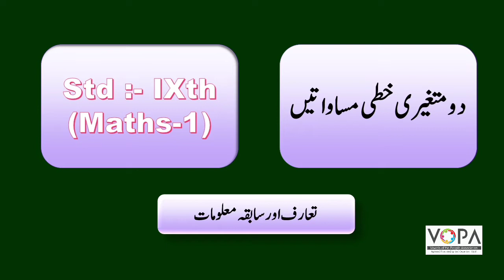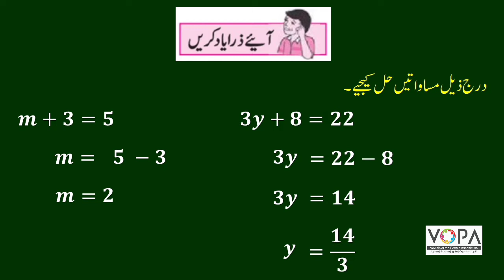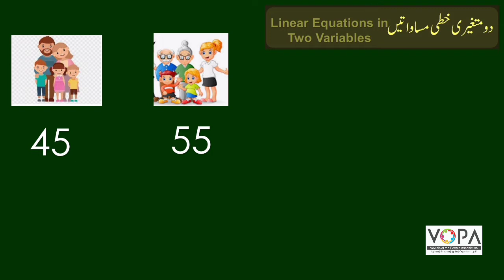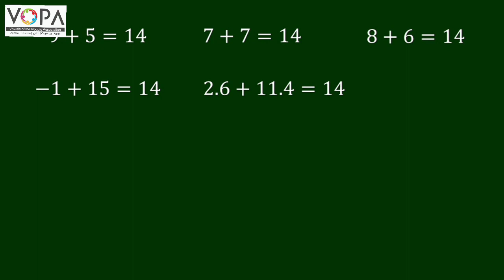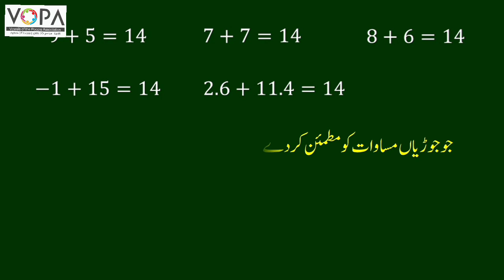9th | Mathematics 1 | chapter No.5 | دو متغیری خطی مساواتیں | Intro | V- School